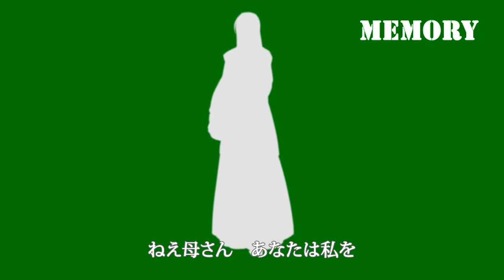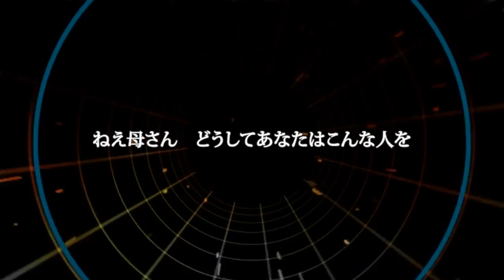The Muzzle of Nemesis [RAW, 1080p]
Special for Theevilliouschronicles and THY)